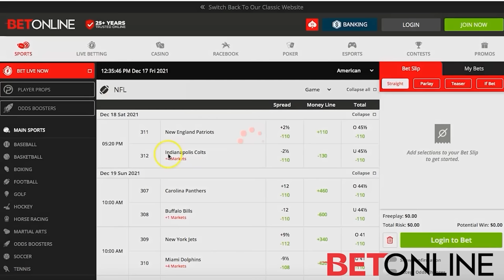SUPREME MCGRIFF JR. | S05 - EP 159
Supreme McGriff Jr. son of notorious street legend "Supreme", sits down with your favourite big booty for a very open and unapologetic interview. Enjoy!